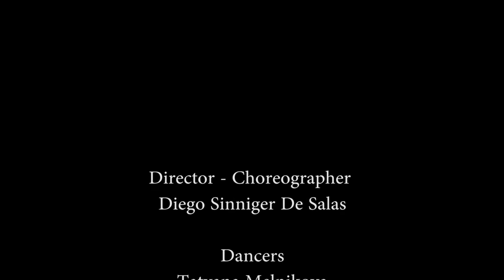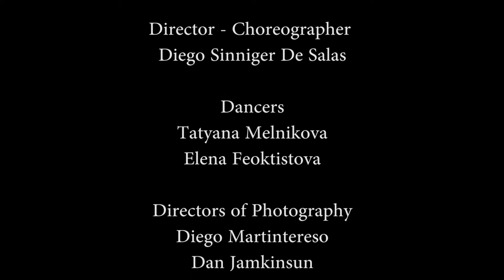"Another Way" choreography Diego Sinniger de Salas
ANOTHER WAY dance film (2019)
Every person has two kinds of energies: musculine and feminine. The ideas is as follows: women train their mind, body and emotions to find the balance between there two energies. They have struggles inside wishing to understand and accept. They travel through these energies, because this journey is inevitable in our masculine world.

Festivals where we represented our work:
- “Kinolepta”
Russia, St. Petersburg, winner Best Film, Best Director
- “Endanzante”
Medellin, Columbia
- Bodyscope Film Festival
International Dance Film Festival, Moscow, Russia
- “Encore dance on film festival”, USAЭто видят: Доступно всем
Доступно всем

- “Kinolepta”
- “Endanzante”
Medellin, Columbia
- Bodyscope Film Festival
- “Encore dance on film festival”, USA